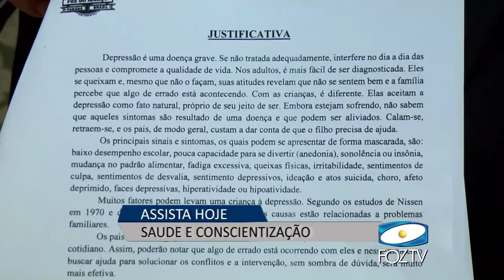UDC NOTICIAS 24 10 2017 01 BLOCO 1 PGM